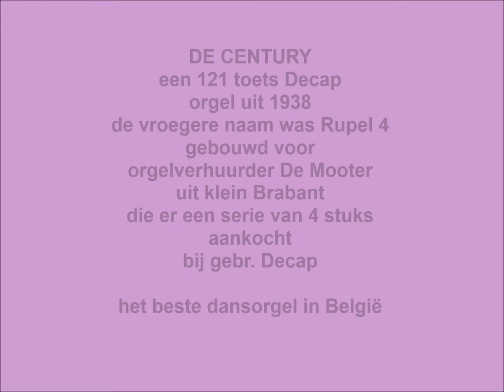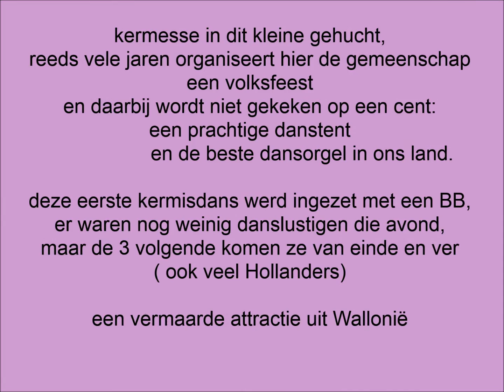la violle toury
Kermis in La Roche na bij Waver, dit klein gehucht spendeert ieder jaar wat centen om de mooiste draaiorgel naar zijn kermis te halen. Een gebeurtenis waar men van einde en ver afzakt om dit mee te maken. Dansen op een houten dansvloer in een mooie spiegeltent, op een authentiek dansorgel, de grootste die er gebouwd zijn door de gebroeders Decap van Antwerpen.
Bij ons heb je nog de dansorgelverhuurders Koekoekx, JP. Toury en Laermans.

België had vroeger de traditie om zich te vermaken met dansorgels en er waren er vele. Iedere rijksweg had zijn gelegenheden waar met ieder weekend kon dansen op de tonen van een orgel. De concurentie van de orgelbouwers was groot, bewijst de afgunst van de beroemde bouwers Decap en Mortier in het Antwerpse.

Zie voor de geschiedenis van dit beroemde orgel CENTURY ook naar de